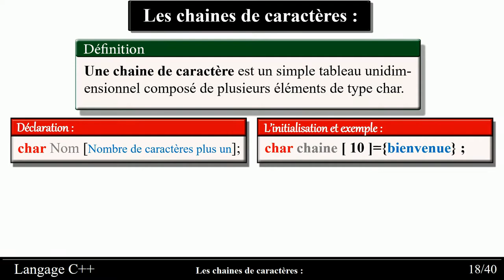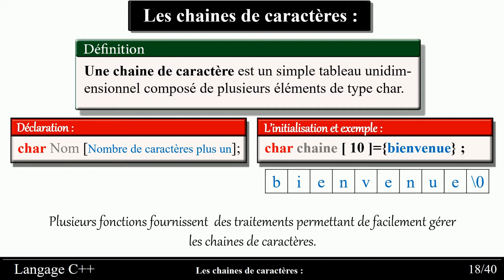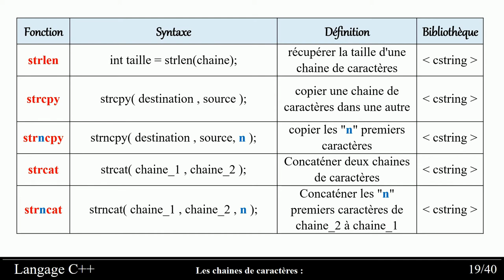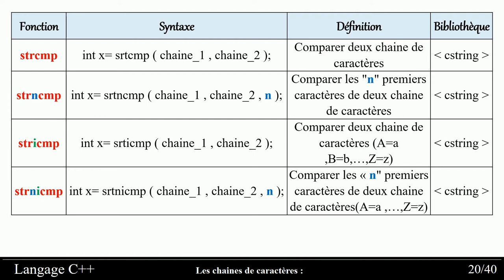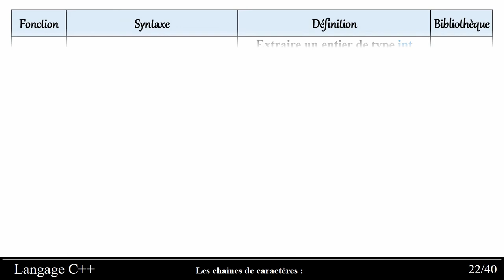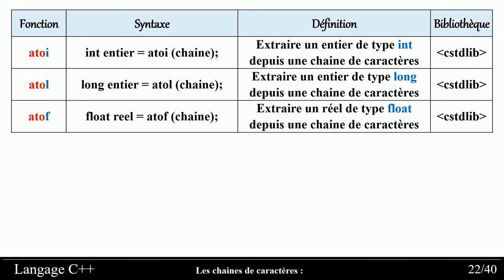Langage C++ partie 9 Les chaines de caractères